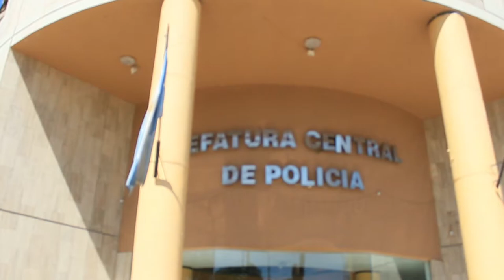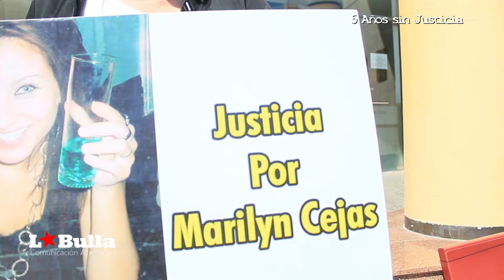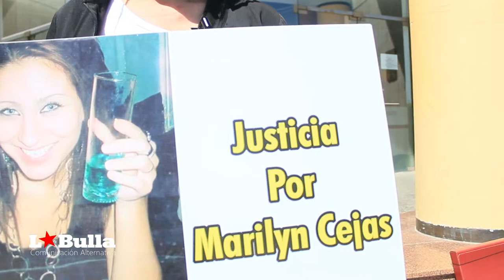Marta Cejas, mamá de Marilyn Cejas | 5 Años sin JUSTICIA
San Luis, Argentina